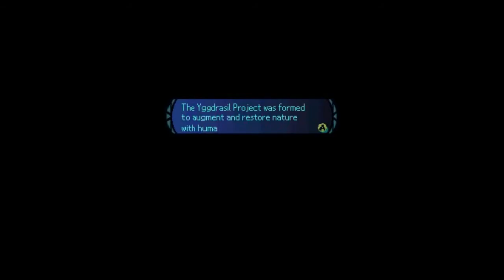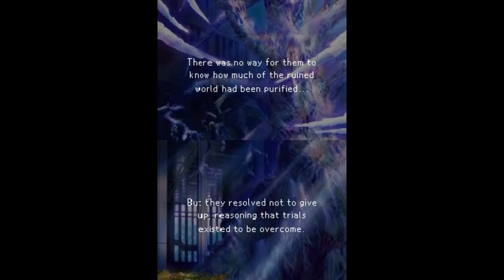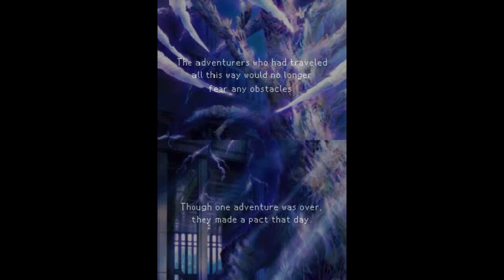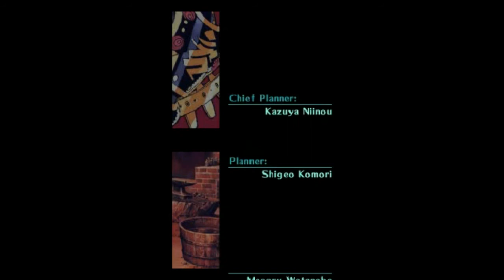Etrian Oddesey (NINTENDO DS) Part 26 FINALE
Its LVL 20, not 26.My bad,lol

Decided to end this game, in a Fan-tast-tic way,lol. Mainly, even with max stats, you can STILL lose to this very..difficult boss.

I wonder why I want to finish this.Hmmmmm